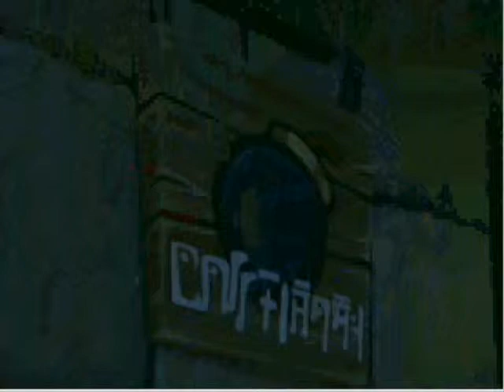Remember December - Day 21: Wind Waker HD!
Game is called WindWaker HD...yet this is def not HD :( sorry.
Question of The Day: How do you like Links new feature where he can take selfies in this game?